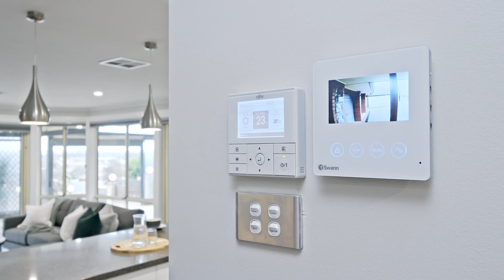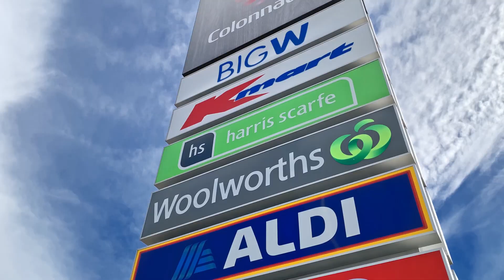23 Parken Court, Noarlunga Downs | South Australia with Scott McPharlin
Big family entertainer with views of the Onkaparinga River
23 PARKEN COURT, NOARLUNGA DOWNS
This large family masterpiece with stunning kitchen and glorious entertaining spaces could be just what you're looking for. Light neutral colours throughout combined with sophisticated lighting and open spaces give this home a lovely feel. We love the way the kitchen connects to a large family/dining space and out to an outdoor entertaining space that's seriously impressive. Picture yourself this winter, entertaining guests around your very own brick pizza oven, under built-in electric patio heaters. Enjoy a glass of wine whilst taking in amazing views of the Onkaparinga River from your own back yard.

Spacious throughout the home features a sumptuous separate lounge/theatre room, fabulous master suite with generous walk-in-robe and ensuite, two further large bedrooms, both with robes, and an open plan living/dining/kitchen area. The big modern kitchen will be the envy of any home chef with large expanse of bench space, 900mm and a dishwasher. Perfect for entertaining. The finishes are lovely too, complete with soft-close drawers.

Adjacent the garage there's a small space suitable as a study/office or simply room for additional storage. In fact, storage throughout the home is amazing. A large linen press, store cupboard/pantry adjacent the kitchen, and built-in-cabinetry to the laundry certainly make this home suitable for families. Ducted reverse cycle heating/cooling will keep your family comfortable all year round, and solar panels will help to reduce energy bills and environmental impact.

*Swan security system
*Temperature controlled hot water
*Outdoor cafe blinds
*Ceiling fans and heaters in the entertaining area
*Garden beds for veggies and herbs
*Garden shed

Situated at the end of a quiet cul-de-sac, and set on a large block this home is worthy of your attention!

The location is terrific, close to Colonnades Shopping Centre, Noarlunga Hospital, Noarlunga Train Station and an entry-point to the Southern Expressway. The famous Christies Beach Foreshore and The McLaren Vale wine region are only a short drive away.